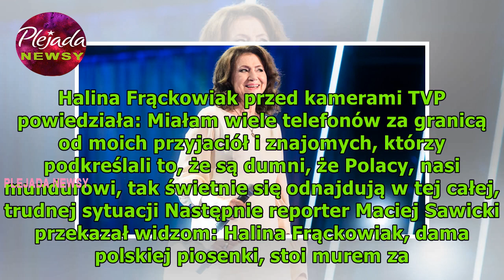Halina Frąckowiak wychwala polskich żołnierzy na antenie TVP. "Świetnie się odnajdują w tej trudne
Halina Frąckowiak wychwala polskich żołnierzy na antenie TVP. "Świetnie się odnajdują w tej trudnej sytuacji"